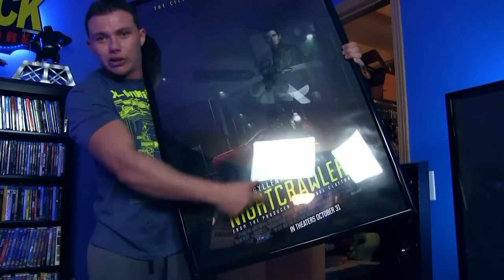INSIDE OUT - Movie Review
The Flick Pick - Inside Out (2015) Movie Review - Pixar Disney Animated Movie